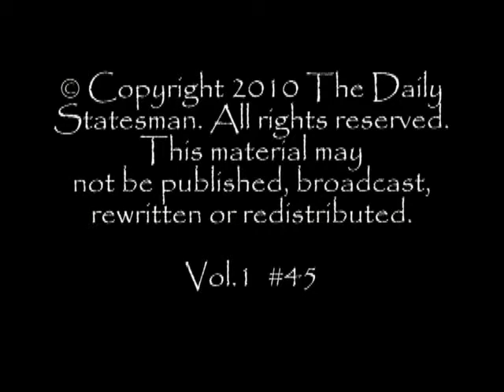July 8, 2010 Statesman Newscast